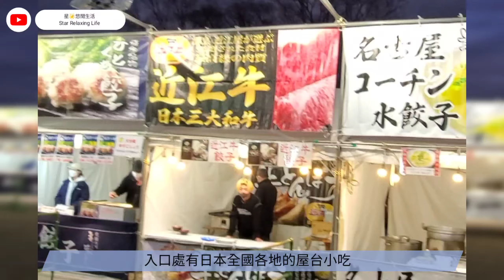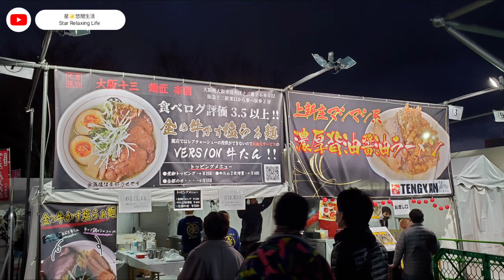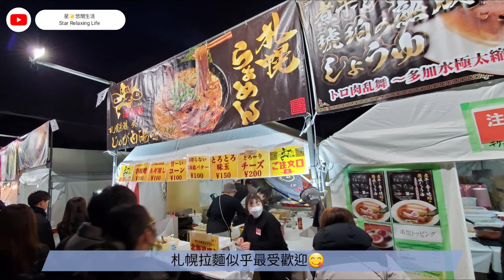大阪·万博記念公園、太陽の塔，同場加映拉麵展 Expo‘70 Commemorative Park, Osaka, Japan, Sun Tower, Ramen Expo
相關影片
大阪 NIFREL 水族館：